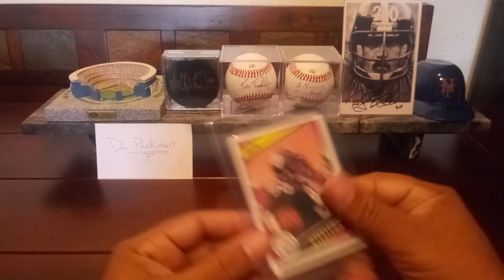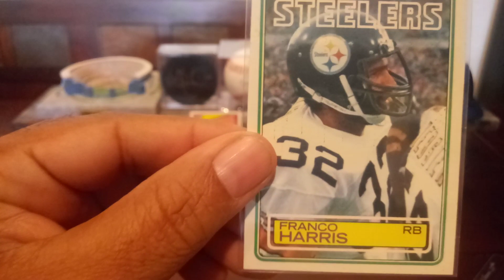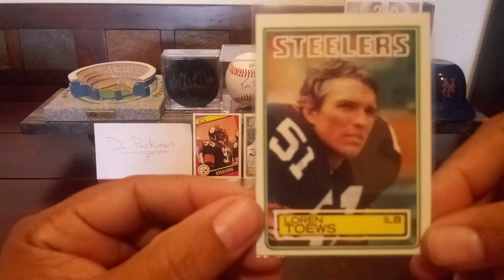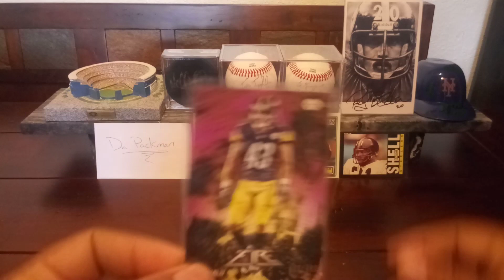Mail Day - Nice package from Da Packman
Nice package from Da Packman. check out his channel

Really good content...Thank you Da Packman!!!